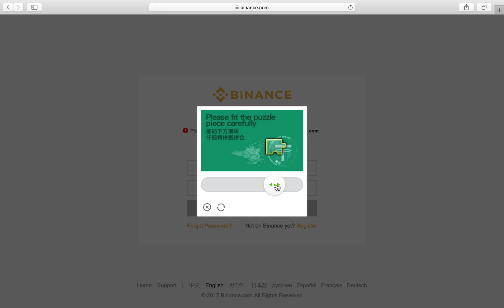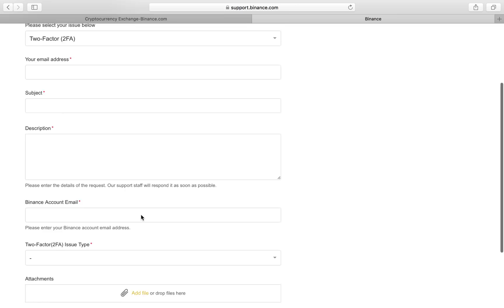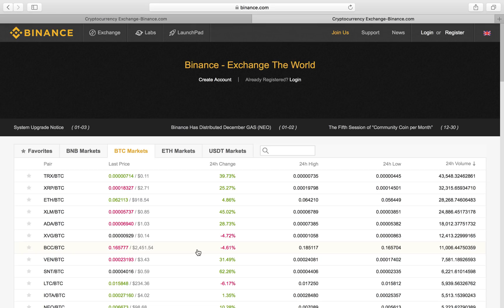Binance 2FA Failed issue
Hello all, I am having problems with logging into my Binance account. It's frustrating, so I made a video to show you how to submit a ticket to get this solved. Here are the steps.

How to reset Google 2FA

In order to reset your Google 2FA, please submit 3 documents to fulfill the process:

Photo 1: Passport cover or Identified card front.
Photo 2: Passport personal page or Indetified card back.
Photo 3: Provide a visible photo that you are holding your Passport/Indetified card and a request paper,and the request paper shall be written with 'I want to reset Google 2FA', date [month/day/year] and exact time;

If you have provided above 3 photos already, please reply the ticked with "provided".

Please note that withdrawing is not allowed for 48 hours since it is done successfully.

1FPhfxGfHQNHzsVAUfRZb6CS6WdvWGN7ro